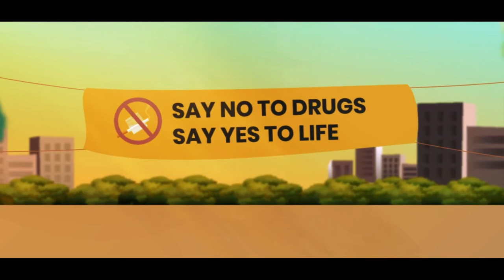Prevention and Management of Substance Misuse (English)